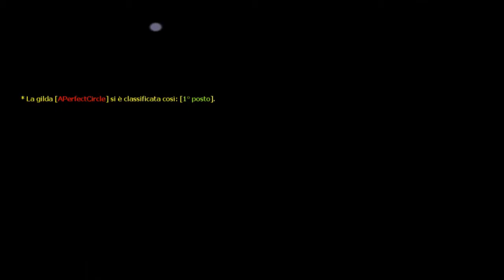[Elsword IT] Rune Slayer 2-x Hell Mode Solo Time Attack - Clear Time: 4.56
Weapon: Lv.+10